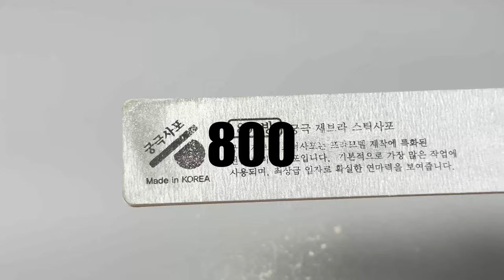How to make Sonic the Hedgehog with Clay / Sonic Superstars [kiArt]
[ Music ]